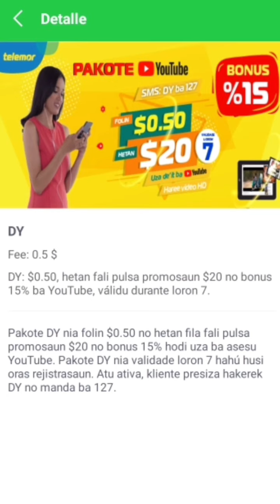Ary bargon Haruka Cisio ba Sosa marmelada